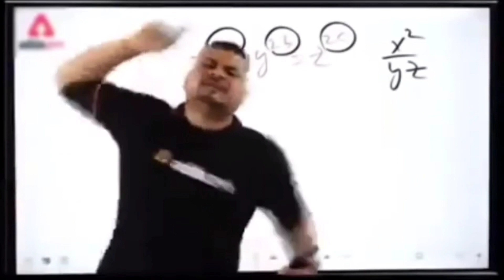Asi Holi Kahi Nhi Dekhi Hogi😂🤣 || गोबर वाली होली 🤣 पहाड़ी होली ✅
Jai Shre Ram 🚩
Hello Guys Kaise Ho aap Log I Hope AAP Sabhi Thik Honge Mein Bhi Thik Hoon l
New Holi Volg Isko Bhi Bahut Jyada Pyar Deena Jaise App Or Videos Ko Daite Hoo